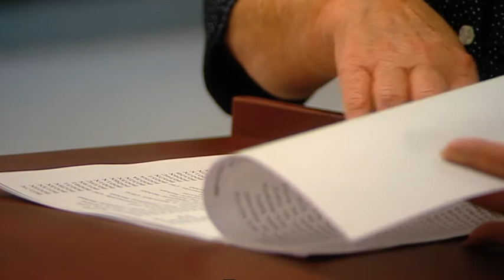2010 Quality of Care Report - Meet and Greet service